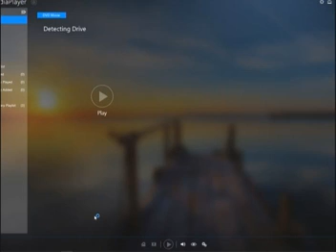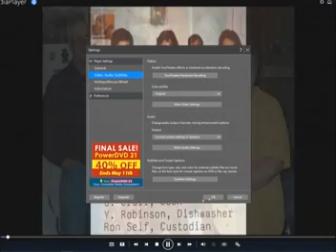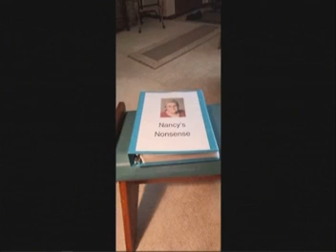Nancy Carol Klampe part 1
Nancy Carol (Faber) Klampe's funeral recorded at the
Lighthouse Church of the Nazarene , 405 Myra Ln. Moravia IA 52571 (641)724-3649